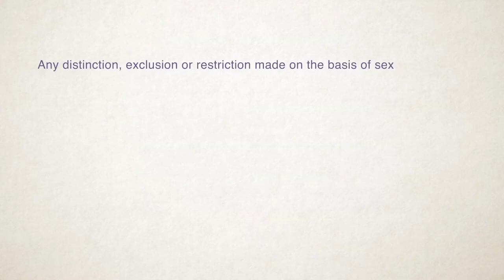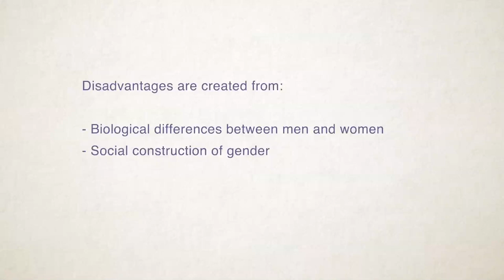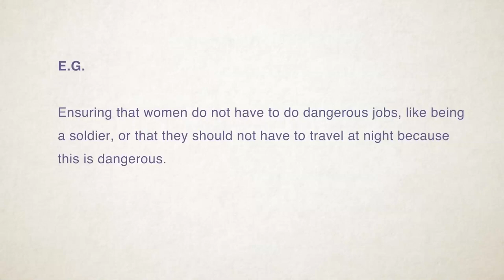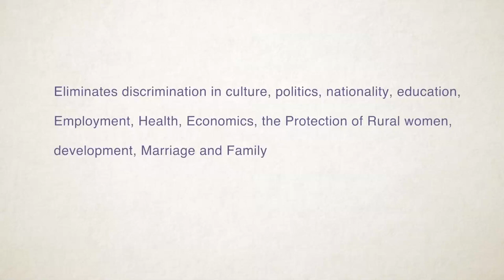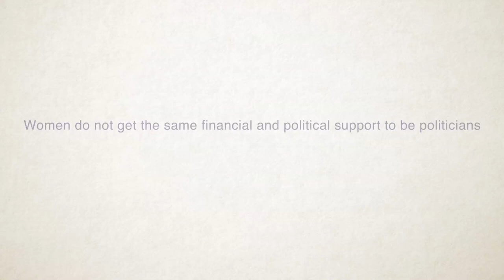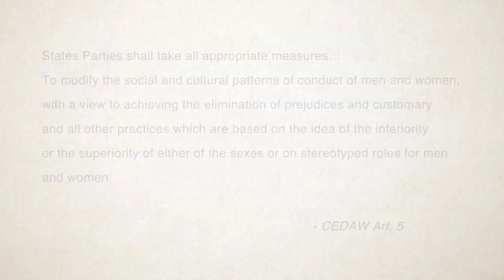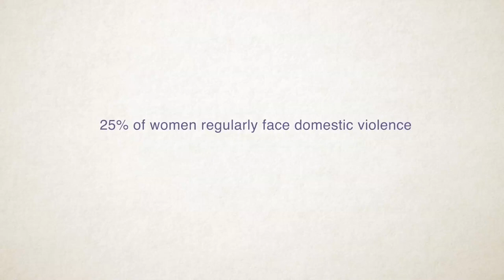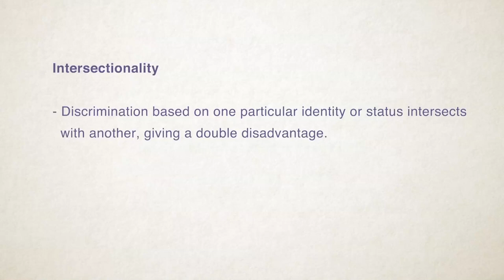03 Womens Rights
This class examines women's human rights from the CEDAW treaty. It defines discrimination and investigates how this occurs in the workplace and in politics, and looks at the problem of gender based violence.